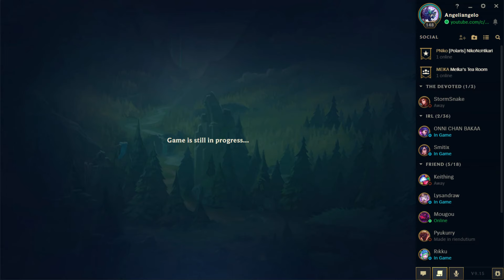[LoL]【5v5 Normal】Jungle Poppy vs Jax ★ A- Rank ♦ 0/2/9 KDA ► Patch 9.15